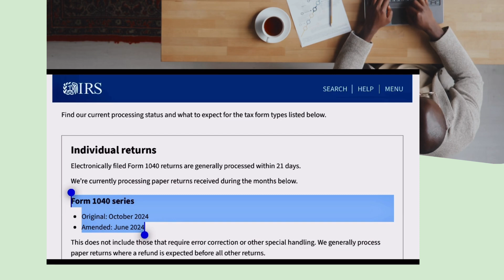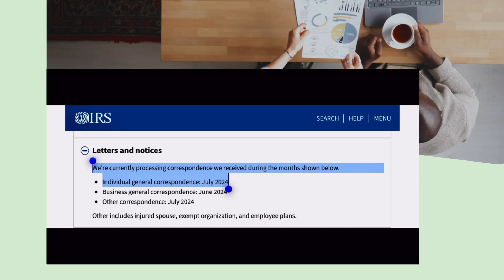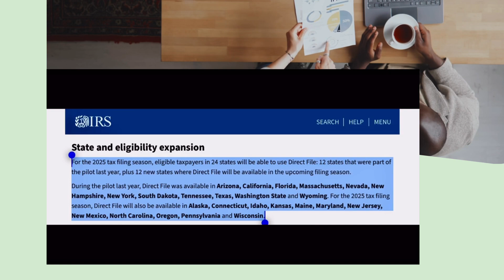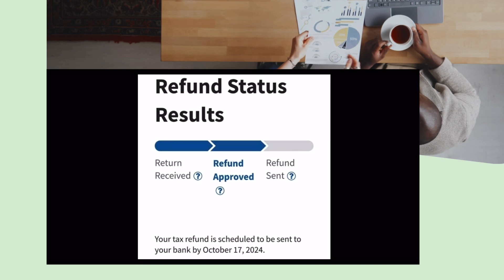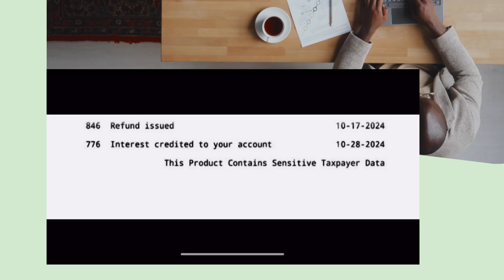IRS PROCESSING DELAYS- 2024 TAX REFUND UPDATE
In this video we are exploring why you are still waiting on your 2024 tax refunds, and what you can do about finding out the status of your refund delay.

IRS 2024 TAX REFUND UPDATE-2023 TAX RETURN PROCESSING. Here’s a recap of the 2023 tax season, tax refunds still processing and current 2024 tax returns and amended tax return status update. How to verify your identity online irs.gov website and what you need to verify your identity with the irs. How long after you verify your identity will you get your 2024 tax refund. 2023 TAX RETURN STATUS UPDATE. Here’s the latest update on your 2023 amended tax refunds and your regular tax refund status update. The IRS is still processing your delayed tax returns and delayed mail correspondence. 2024 tax refund update. The IRS will be paying you interest on your delayed tax refunds. Check the status of your refund on the where’s my refund tool and the IRS website site. Amended tax return status can be checked on the where’s my amended return tool on irs.gov. You can login into your irs account and check your online transcript for refund status update. You can also call the tax payer advocate service for help with your delayed tax refunds.
IRS DELAYED TAX REFUND UPDATE-refunds approved, delayed refunds and NEXT DIRECT DEPOSIT DATE 2024. HOW TO CHECK THE STATUS OF YOUR TAX REFUND ONLINE 2024

Rank your youtube videos in search and views download the tubebuddy app

This video is under Fair Use: Copyright Disclaimer under Section 107 of the Copyright Act in 1976, Allowance is made for "Fair Use" for purposes such as criticism, comment, news reporting, teaching, scholarship, and research.